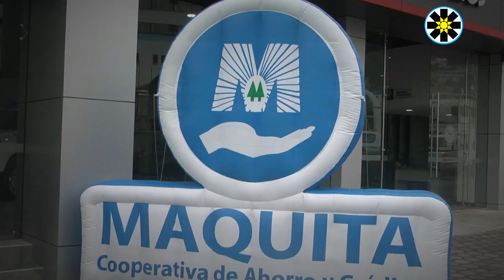LANZAMIENTO DE LA RIFA COAC MAQUITA LTDA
EL JUEVES 20 DE FEBRERO DEL 2020 LA COOPERATIVA DE AHORRO Y CRÉDITO MAQUITA LTDA. REALIZO EL LANZAMIENTO DE LA RIFA DE UNA CAMIONETA DOBLE CABINA DOS MOTOCICLETAS Y  MUCHOS PREMIOS MAS